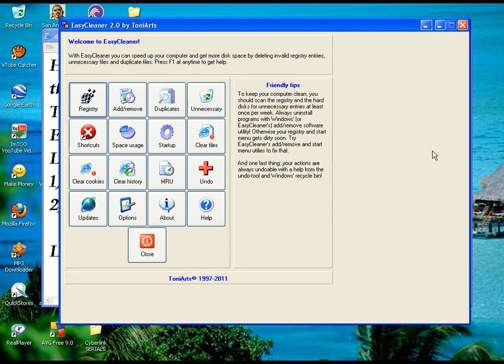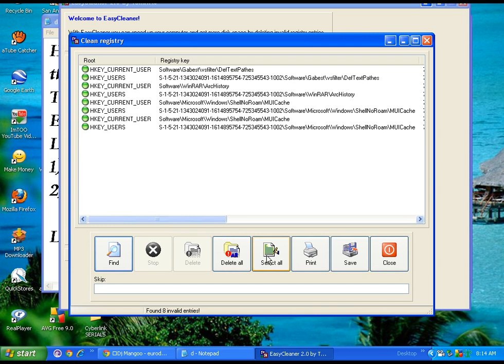Speed up Your COMPUTER 100%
In this tutorial, there is a software which cleans the registry file,temp file, browsing history, cookies and CLEAN your Hard drive and unnecessary files.